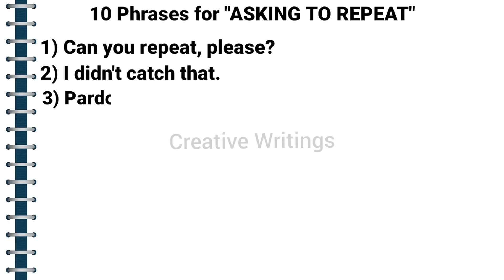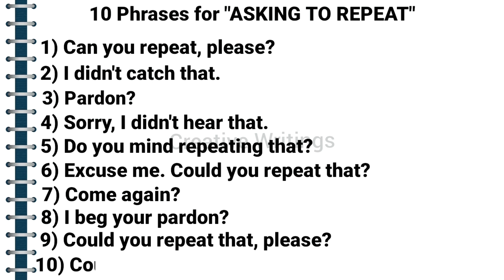10 Phrases for "Asking to Repeat" in English |Asking to Repeat in different ways | Creative Writings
Hai Viewers,

Here is our new video on 10 Phrases for "Asking to Repeat" in English Asking to Repeat in different ways | Creative Writings

With Love
Pravallika Kakarla
CREATIVE WRITINGS